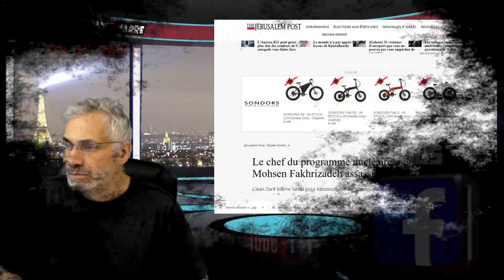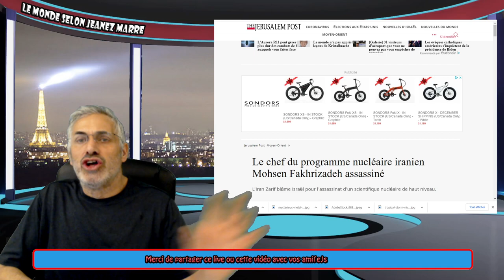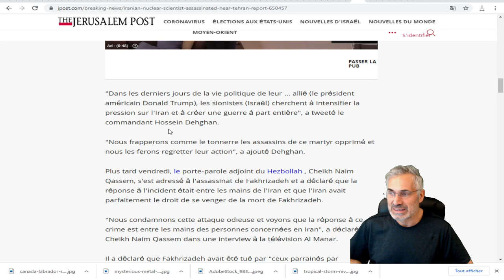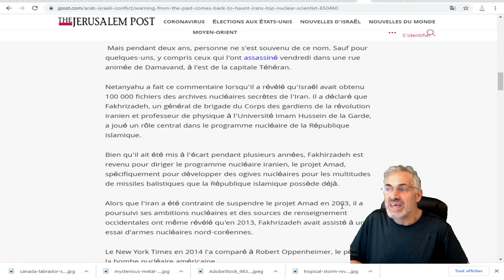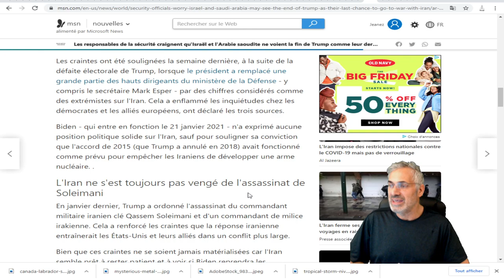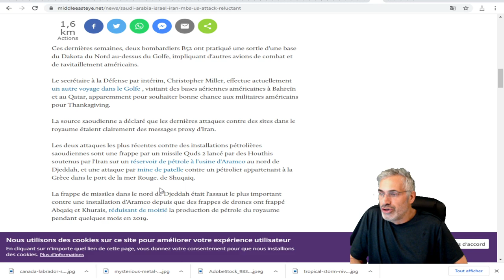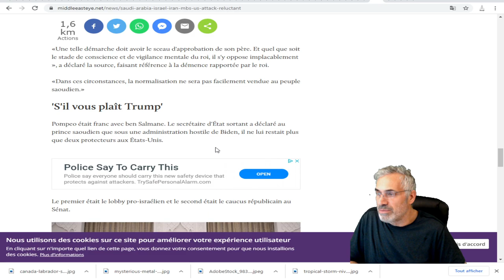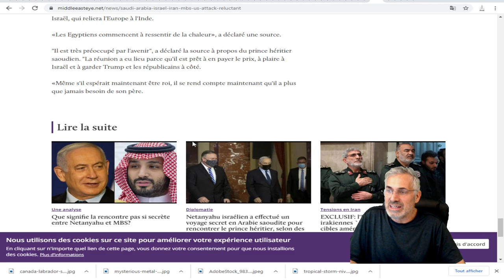2020; UNE ANNÉE DÉJÀ TRÈS COMPLIQUÉE QUI POURRAIT TRÈS MAL SE TERMINÉE;RÉUNION SETCRÈTE À NEOM.